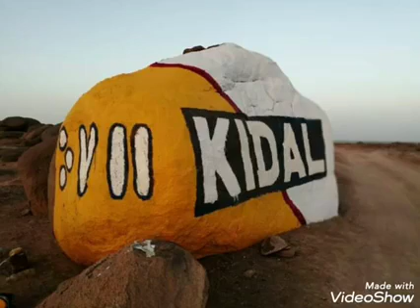Lema Ag Bouteya